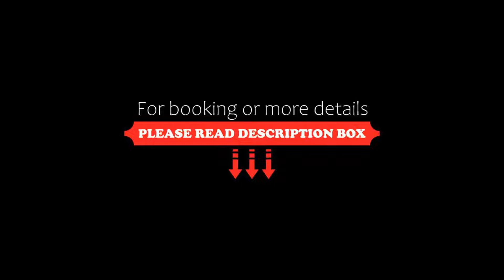Uniland Golf & Resort, Nakhon Pathom, Thailand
About Property:
You're eligible for a Genius discount at Uniland Golf & Resort! To save at this property, all you have to do is sign in.
Uniland Golf & Resort in Nakhon Pathom has a garden and a terrace. Among the facilities of this property are a restaurant, a 24-hour front desk and room service, along with free WiFi. The hotel features an outdoor swimming pool, fitness centre and an ATM.
At the hotel each room comes with air conditioning, a seating area, a flat-screen TV with satellite channels, a safet...
Property Type: Hotel
Address: 9/4 Moo 3 Wang Yen Muang, Nakhon Pathom, 73000 Nakhon Pathom, Thailand
Searching For
1. Uniland Golf & Resort - Nakhon Pathom - Thailand
2. Uniland Golf & Resort - Nakhon Pathom - Thailand Address
3. Uniland Golf & Resort - Nakhon Pathom - Thailand Rooms
4. Uniland Golf & Resort - Nakhon Pathom - Thailand Amenities
5. Uniland Golf & Resort - Nakhon Pathom - Thailand Offers and Deals
Audio Credit:
Track Title: Subway Dreams
Artist: Dan Henig